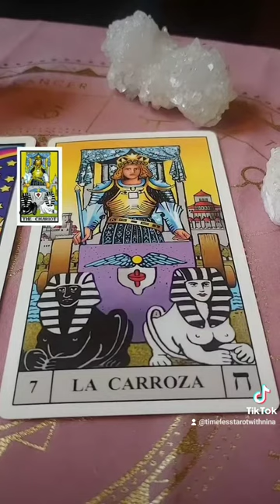The Chariot/Short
What does the Chariot represent?